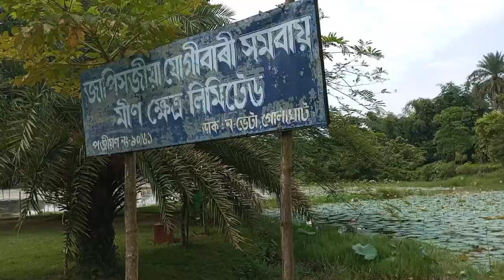MY FIRST VLOGS JUGIBIL | UDDHOB VLOGS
first vlog
my first vlog in YouTube
my vlog
desi vlog
my vlog
my vlog
desi vlog 2022
Golaghat tourist places
best picnic place in jorhat
kakosang picnic place
negheri bil merapani
best picnic place in assam
golaghat picnic place
golaghat park
golaghat kalakshetra
nimati ghat
jugibil golaghat
jugibil golaghat assam
jugibil golaghat
jug jug jiyo trailer
jugu village
jumana boroo
juthe justin bieber
jungle book
junali assamese song

my first vlog, my first vlog 2022,my first vlog viral, my first vlog viral kaise kare, my first vlog today, my first vlog video, my first vlog viral trick, my first vlog in YouTube, first vlog